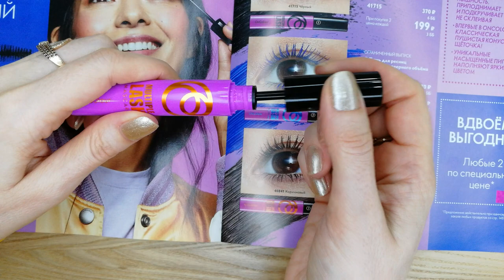ОБЗОР МОЕГО ЗАКАЗА Из Каталога Oriflame №9-2021 | Новинки Каталога Oriflame №10-2021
В заказе:
- 41874 Стойкий глянцевый лак для ногтей THE ONE, оттенок - Горная Лаванда
- 41880 Стойкий глянцевый лак для ногтей THE ONE, оттенок - Ночная Орхидея
- 41881 Стойкий глянцевый лак для ногтей THE ONE, оттенок - Волнующая Фуксия
- 41882 Стойкий глянцевый лак для ногтей THE ONE, оттенок - Кремовая Роза
- 41886 Стойкий глянцевый лак для ногтей THE ONE, оттенок - Рубиновый Красный
- 35956 Крем для рук и тела с лавандой и амброй Milk & Honey Gold
- 42555 Крем против пигментации для кожи вокруг глаз Optimals Even Out
- 40841 Тушь для ресниц с эффектом веерного объёма OnColour, оттенок - Коричневый
- 34842 Жидкое мыло для рук с грейпфрутом, яблоком и киви Love Nature
- 40723 Тушь для ресниц 5 в 1 THE ONE Wonder Lash XXL, оттенок - Чёрный Индиго